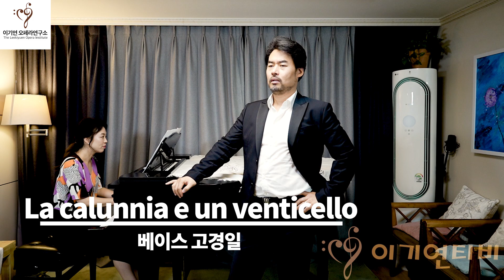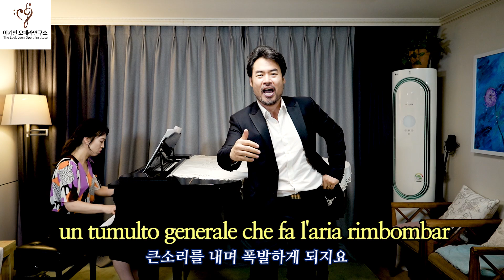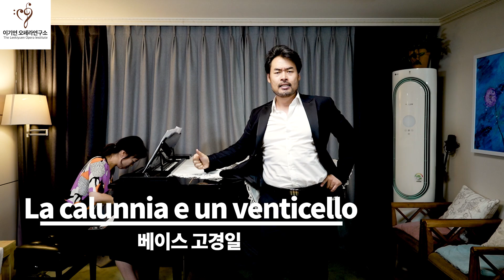👍이태리어 된 오페라가 귀에 쏙쏙 들어오는 놀라운 영상ㅣ오페라 '세빌리아의 이발사' 중 La calunnia 베이스 고경일(덴마크 왕립 오페라극장 종신 단원)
-로시니의 오페라 '세빌리아의 이발사'에 나오는 바질리오는 알마비바 백작에게 헛소문을 터뜨리자며 이 노래 La calunnia e' un venticello (헛소문은 산들바람처럼)을 부릅니다.  리드미컬하고 경쾌한 곡이지만 중후한 베이스의 목소리가 어우러져 오페라를 잘 모르시는 분들도 즐겁게 감상하실 수 있는 곡입니다.
-세계 무대에서 활약하고 계시는 자랑스러운 한국인 성악가 베이스 고경일님의 목소리로 감상하시면서 음악의 아름다움에 빠져보는 황홀한 시간 되시기 바랍니다.

베이스 고경일
-프랑스 마르세유 국립오페라 최고연주자과정(CNIPAL)졸업
-한세대, 한국예술종합학교 전문사 졸업
-KBS신인음악콩쿠르1위, 동아콩쿠르3위
-프랑스 마르몽드국제콩쿠르 1위
-프랑스 마르세유, 비본느 국제콩쿠르 2위
-프랑스 마씨,브장송,뚤루즈,마르세유오페라극장 및 독일 함부르크, 오스나뷔르크,브레멘,올덴부르크,하이델베르크오페라극장 등 독일 유수극장 솔리스트 주역
-2022서울시향 모차르트레퀴엠 독창자(예술의전당)
-현)덴마크 코펜하겐 왕립 오페라극장 최초의 동양인 전속 주역솔리스트(종신단원)

-2018년도 국토교통부 장관표창 (강연부문)
-현) 이기연오페라연구소 대표, 농민신문사 칼럼연재, 산림청 프로그램 심의위원